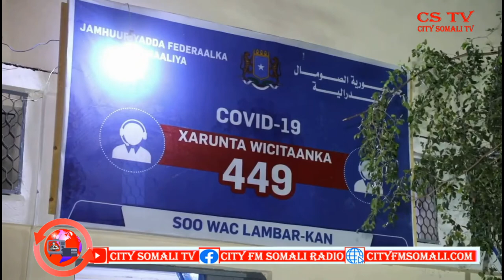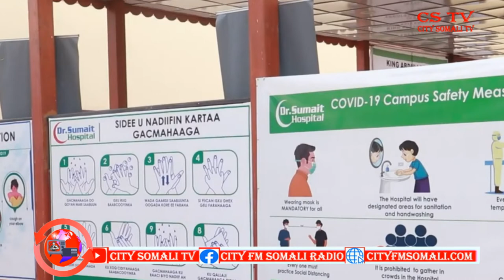BR.Falanqeynta Siyaasada Dalka 9-4-2021 BY CUMAR GUUX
BR.Falanqeynta Siyaasada Dalka 9-4-2021 BY GUUX